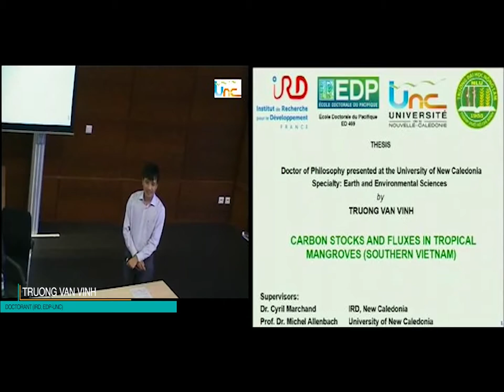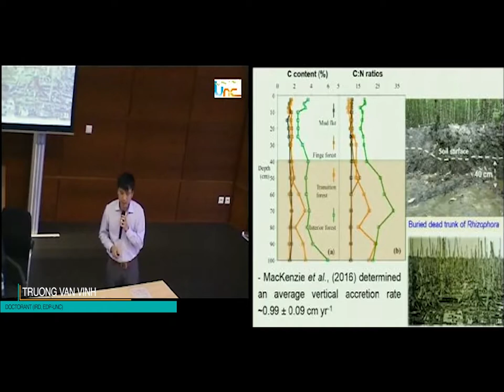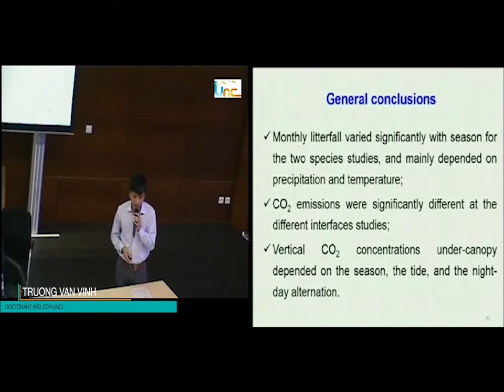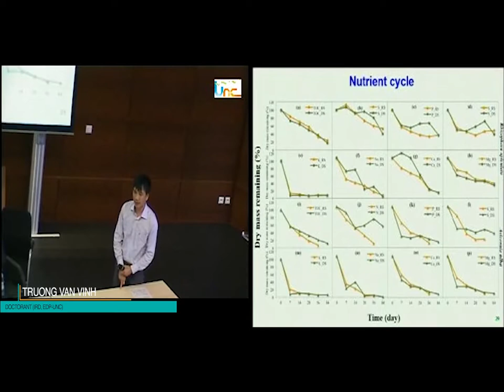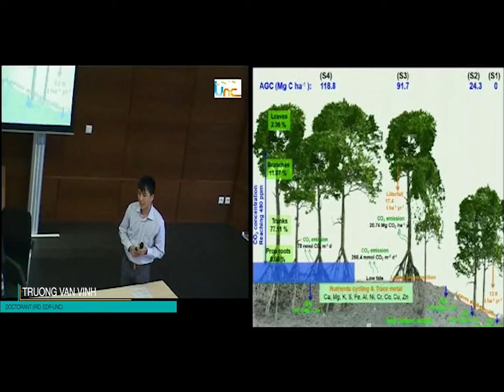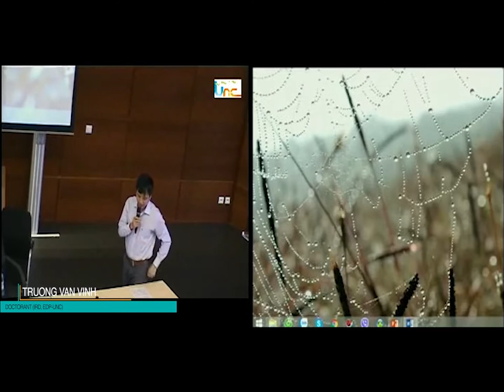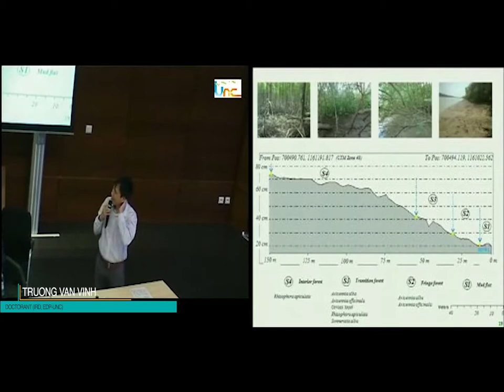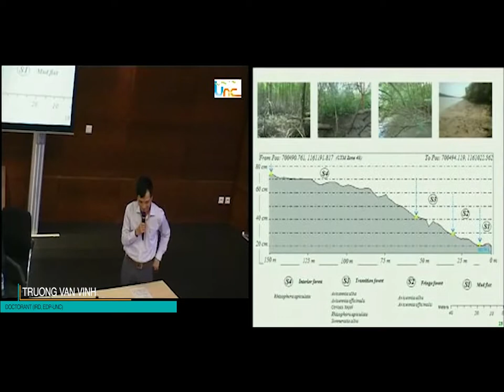2018 - Stocks et flux de carbone dans une mangrove tropicale (Vietnam du Sud)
Soutenance de thèse de Truong Van Vinh (IRD, EDP-UNC) ouverte à tous.

Les forêts de mangrove contribuent de manière significative au flux d’énergie, au cycle des nutriments et du carbone dans l’océan côtier, étant un puits pour le CO2 atmosphérique. Les forêts de mangroves sont très productives et stockent une quantité élevée de carbone à la fois dans leurs sols et dans leur biomasse. Au cours de la décomposition de la litière, les nutriments et le carbone peuvent être recyclés ou exportés vers les écosystèmes adjacents par l’action des marées. La mangrove de Can Gio (Ho Chi Minh Ville, Vietnam), dégradée par l’épandage de défoliants pendant la guerre du Vietnam, a pu être restaurée grâce à la replantation et à la régénération naturelle. À ce jour, la forêt de mangrove de Can Gio est la plus grande forêt de mangrove contiguë au Vietnam, et est devenue la première réserve biosphère UNESCO dans ce pays. L’objectif principal de cette thèse était de caractériser le cycle du carbone dans la forêt de mangrove tropicale.

Les résultats de cette thèse ont permis de :

– développer des équations allométriques permettant d’estimer la biomasse aérienne de la forêt plantée de mangroves de l’espèce Rhizophora apiculata dans le sud du Vietnam ;

– calculer les stocks de carbone totaux dans différents peuplements de mangrove se développant sous le climat tropical du sud du Vietnam ;

– caractériser les taux de décomposition de la litière et évaluer la dynamique des nutriments et des métaux traces au cours des processus de dégradation de la litière, ainsi que l’évolution de δ13C pendant la décomposition ;

– déterminer la variabilité saisonnière des flux de CO2 à différentes interfaces: sol-air, eau-air et tronc-air, et caractériser les profils de concentration en CO2 dans la canopée.

Composition du jury de thèse

    Prof. Shing Yip Joe Lee, The Chinese University of Hong Kong
    Dr. Daniel Murdiyaso, CIFOR, Indonésie
    Prof. Yves Letourneur, Université de la Nouvelle-Calédonie
    Dr. Luc Della Patrona, IFREMER, Nouvelle-Calédonie
    Dr. Cyril Marchand, IRD Nouvelle-Calédonie
    Prof. Michel Allenbach, Université de la Nouvelle-Calédonie